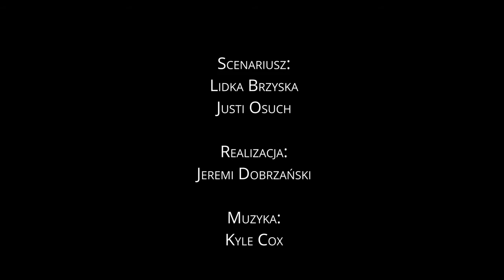ZWIERZYNIEC KRÓLEWSKI. Wilkoń na Wawelu. Odcinek WILKOŃ.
W renesansowych ogrodach Zamku Królewskiego na Wawelu i jego oddziałach zagościły prace Józefa Wilkonia – wybitnego malarza, rzeźbiarza i ilustratora, którego twórczość, podkreślająca wyjątkowy związek artysty z naturą, fascynuje już kilka pokoleń.

Wystawa jest prezentowana w trzech lokalizacjach: w ogrodach Zamku Królewskiego na Wawelu, ogrodach Zamku Pieskowa Skała oraz w Dworze w Stryszowie. Łącznie na ekspozycji zgromadzono aż 52 rzeźby i 42 prace na papierze.